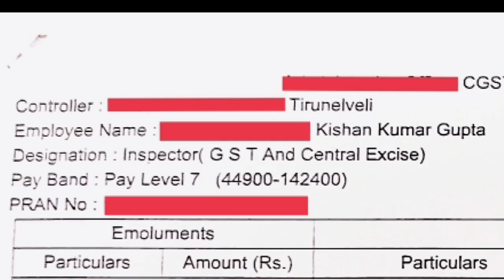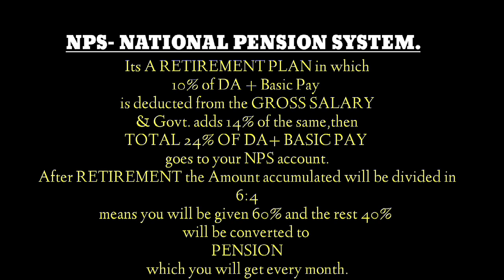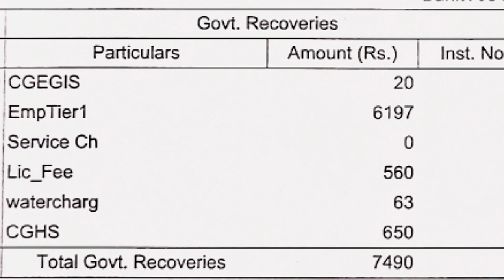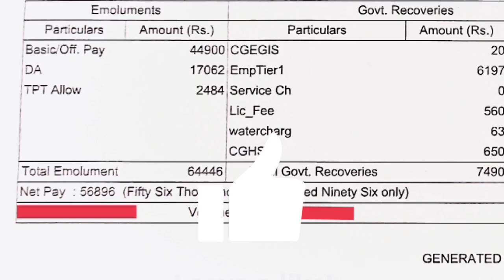Excise Inspector Salary Slip|4600GP Salary Slip|CGL 2022|First Salary|Custom officer Salary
In this video I have shown my first salary slip to u all guys.
My moto behind this video is only to share knowledge of Salary formation in Govt Job specially Excise Inspector.
Thankyou..